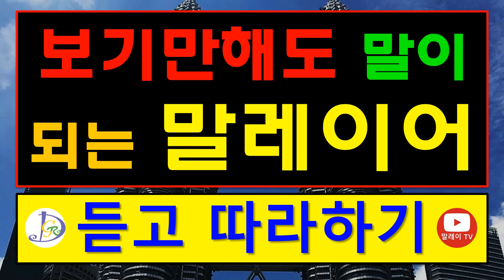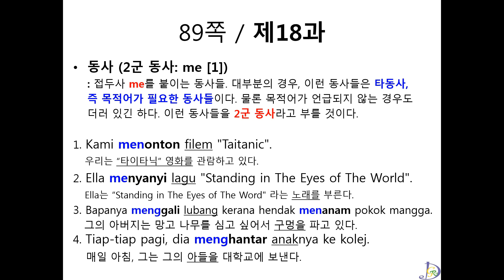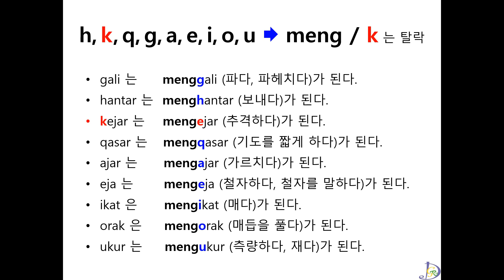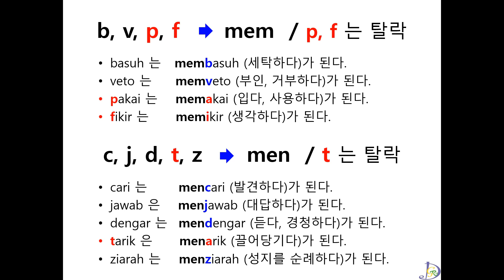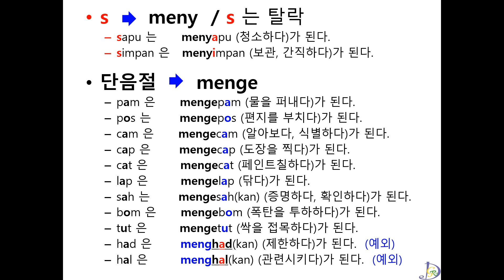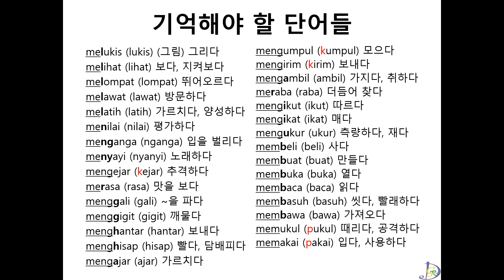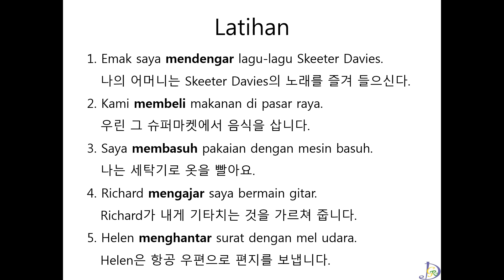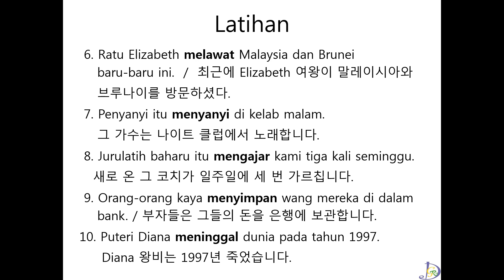18강 '따라하기'영상,말레이시아,말레이어,말레이시아어,Malaysia,Malaysia language,말레이시아 기초회화,말레이시아 여행,쿠알라룸푸르,kuala lumpur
안녕하세요? 보기만해도 말이되는 말레이어 '듣고 따라하기' 영상입니다. 지금까지 공부한 48강의 내용들을 현지 원어민 선생님의 발음을 듣고 따라해 보는 영상입니다. 자투리 시간을 이용해 자주 듣고 따라하다보면 어느새 말레이어를 유창하게 구사할 수 있게 됩니다. 그럼 현지인처럼 말하게 될 그날까지, 힘내세요! 화이팅!!